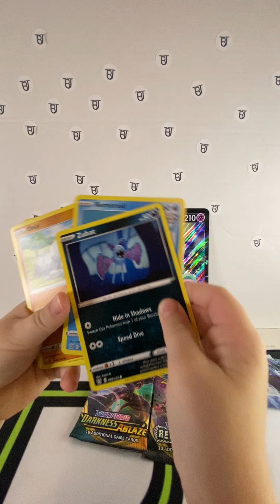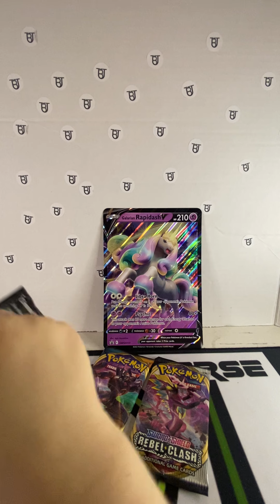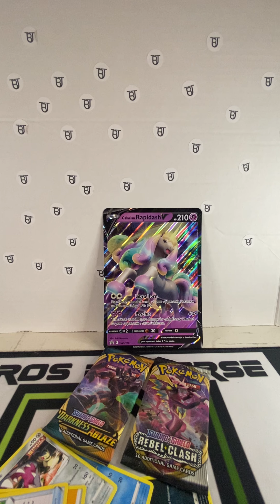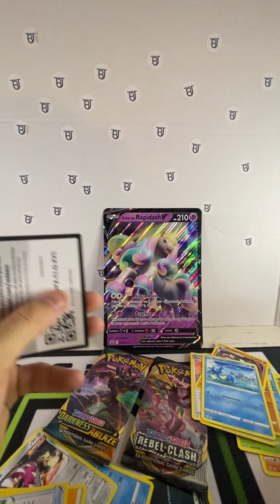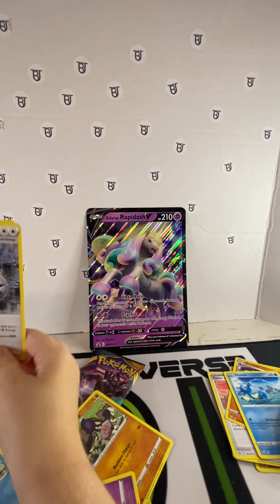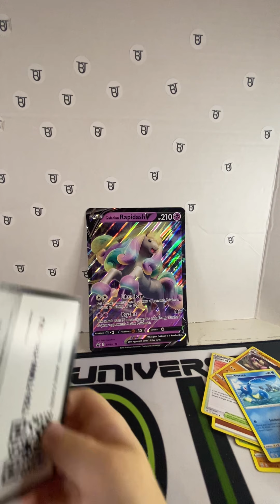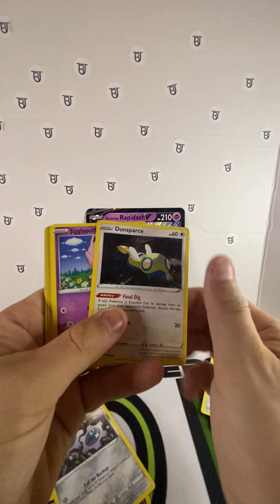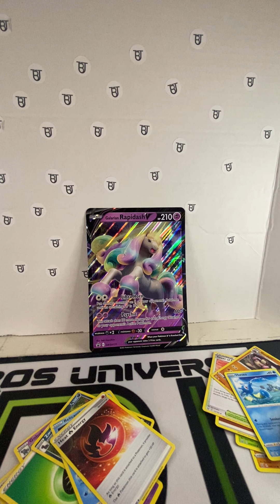Galarian rapidash v box Pokémon